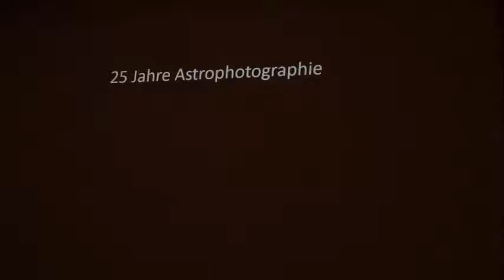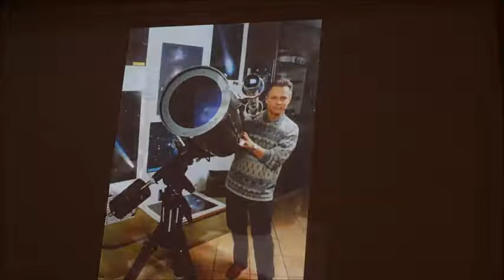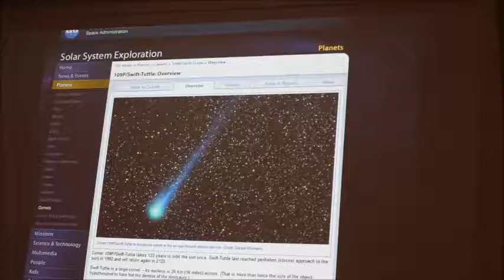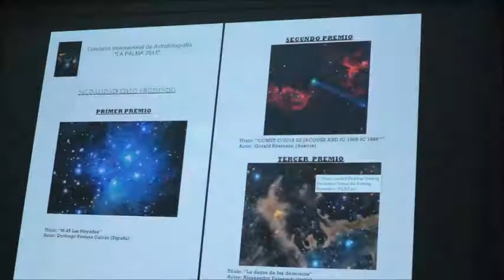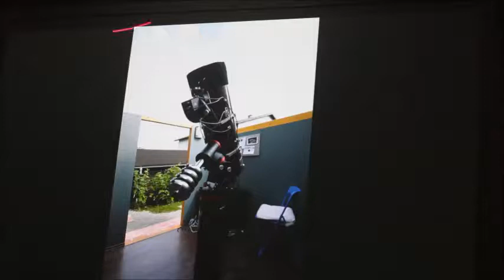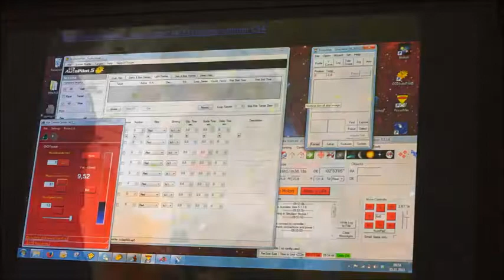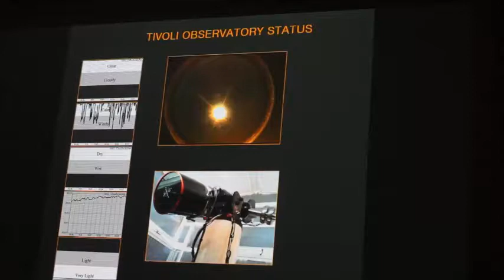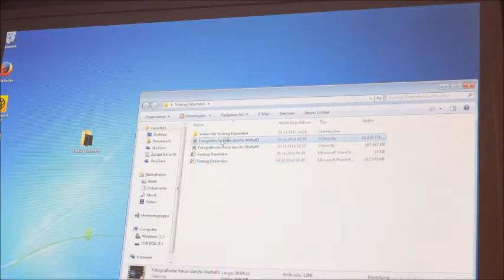Rehmann 25Jahre Astrofotographie 850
DSIG Deep sky imaging group Vortrag